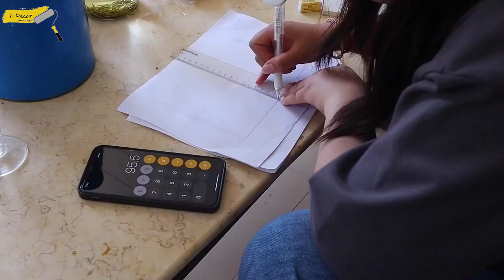¡ASOMBROSO! Dos hermanas gastaron $1 millón renovando una casa en la isla de Hawaii~ viviendo aquíí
¡ASOMBROSO! Dos hermanas gastaron $1 millón renovando una casa en la isla de Hawaii~ viviendo aquí